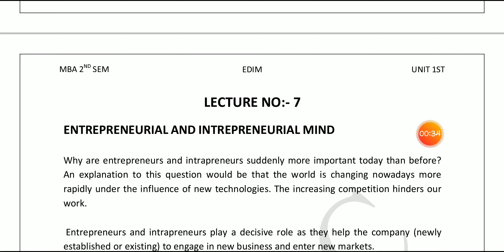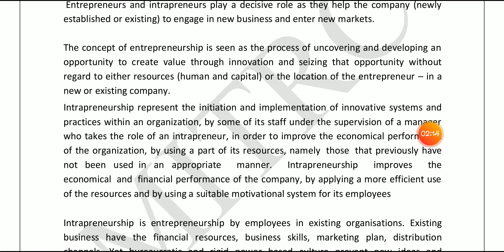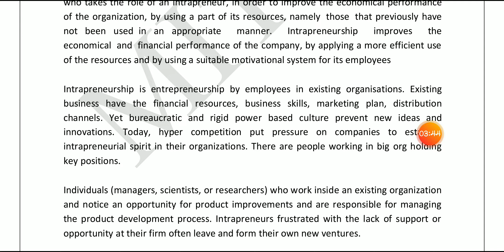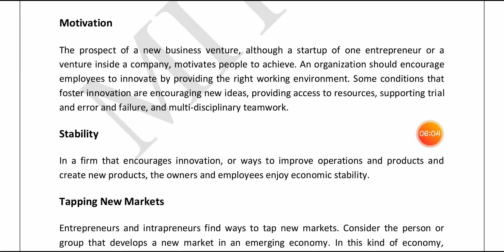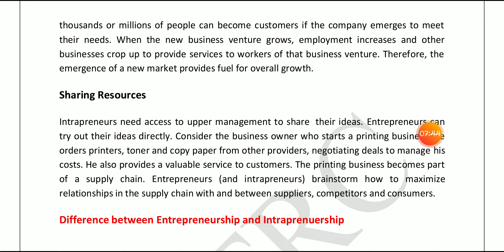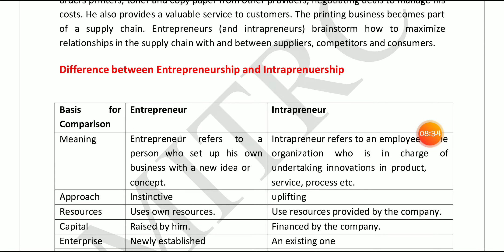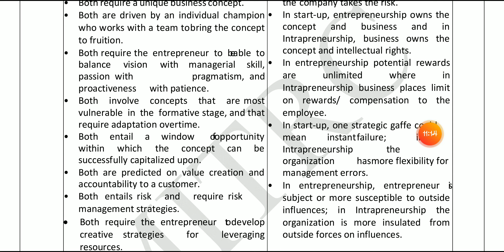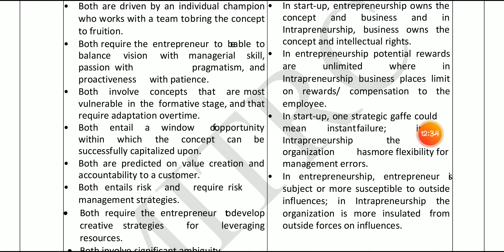M-206 EDIM Unit 1 Lec 7 by Dr Bhuwan Gupta